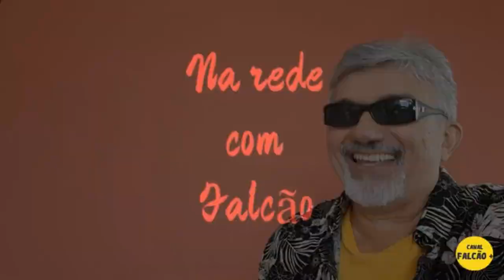NA REDE COM FALCÃO 😎 - Patrícia Vargas e Bimartins 🎸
Autor: Meio Kilo

Hoje trago para vocês uma grande alegria em minha carreira, o grande artista Falcão comentou em seu canal do YouTube no quadro Na Rede com Falcão, sobre o vídeo que gravei com guitarrista cearense Bimartins (o qual eu sou fã), a música Espinho de Cobra, esse clássico da guitarra gaúcha composto pelo saudoso Meio Kilo! Jam Sul e Nordeste!

Sem palavras para agradecer o reconhecimento do meu trabalho, principalmente ao Bimartins que sempre apoia divulgando meus vídeos! Tamo Junto!